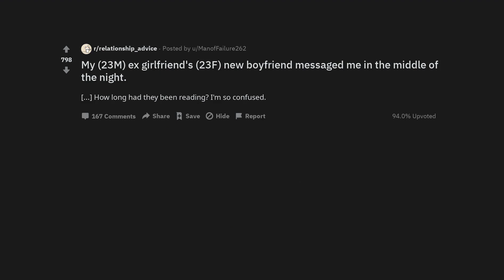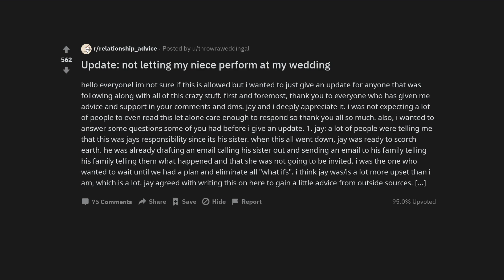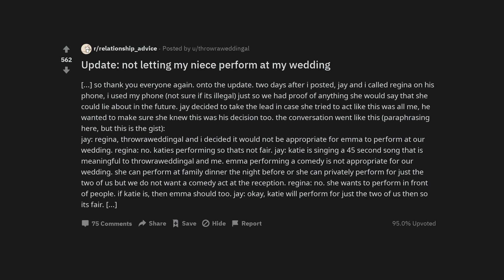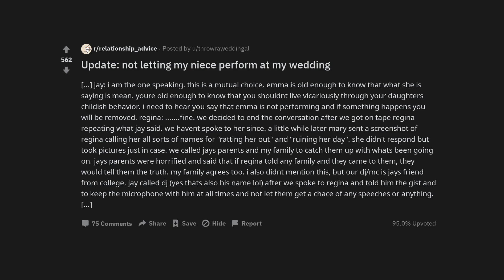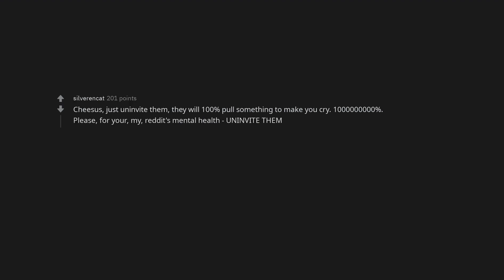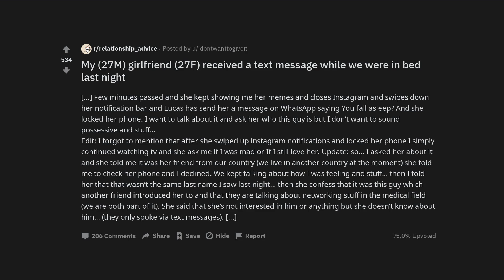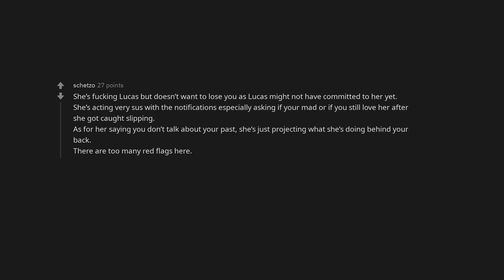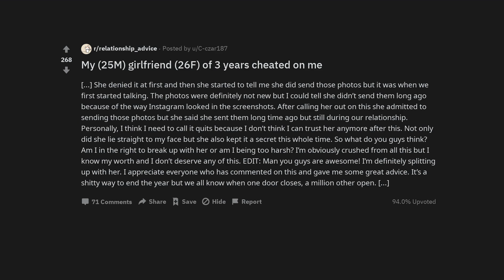My (23M) ex girlfriend's (23F) new boyfriend messaged me in the middle of the night.